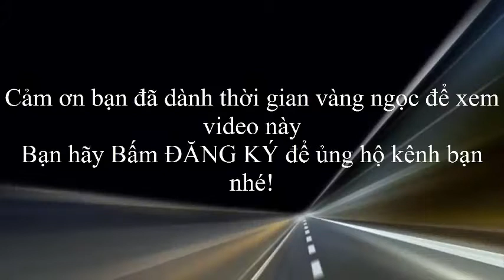Cây cảnh đẹp, hướng dẫn đóng hàng chuyển cho khách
Hôm nay kênh Bonsaichannel chia sẻ với bạn,những cây-Cây cảnh đẹp, hướng dẫn đóng hàng chuyển cho khách.
Cảm ơn bạn đã dành thời gian quý báu để xem video này.